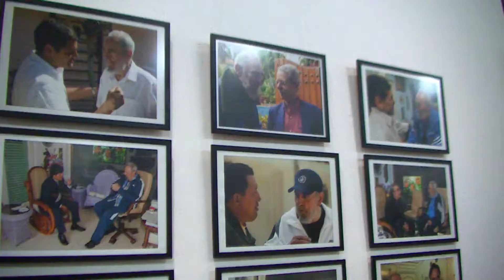Exposición Fotográfica sobre Fidel de Alex Castro